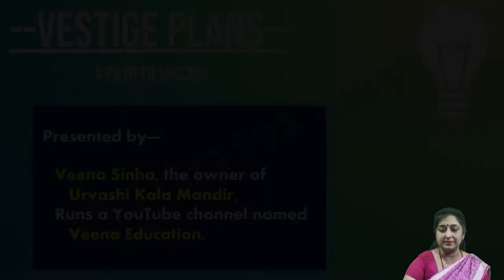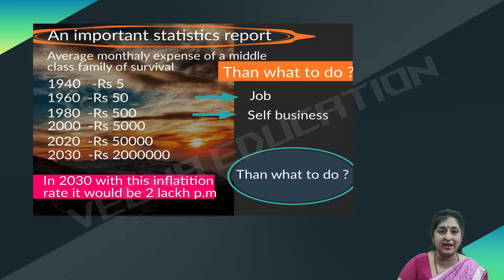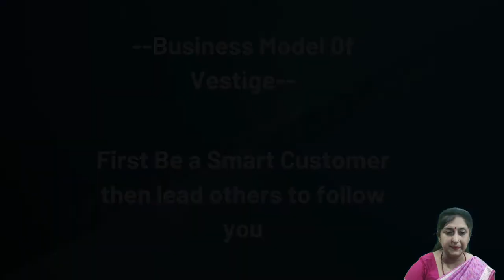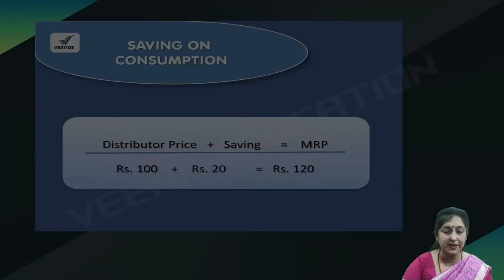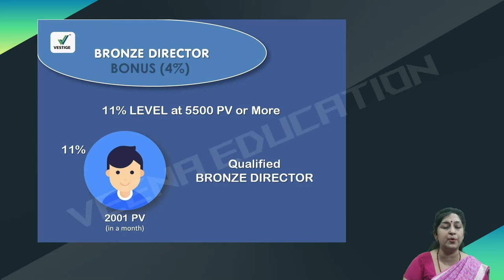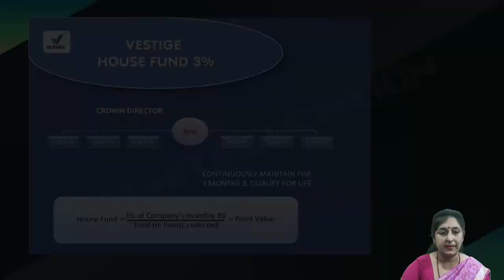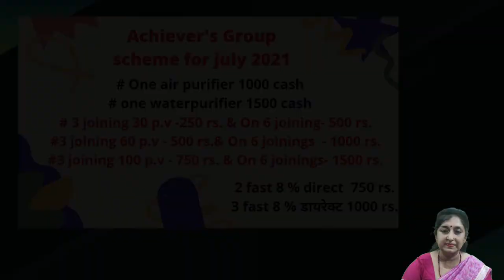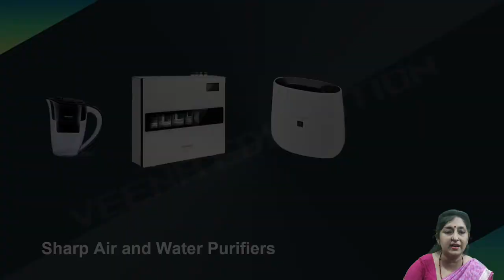Vestige Meeting By Veena Sinha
Welcome to Veena Education,